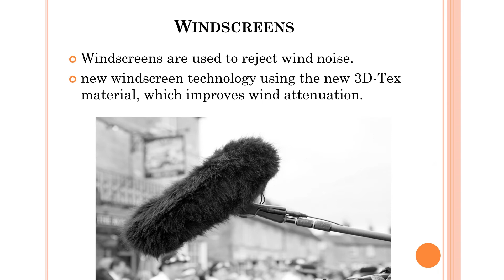pistol grip and wind screen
pistol grip and wind screen BA Multimedia Audio recording module 3